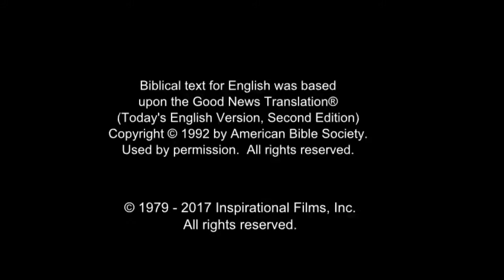India! Very Very Very Good News! Jesus is Risen! Risen Jesus Saves!!! HD(28)